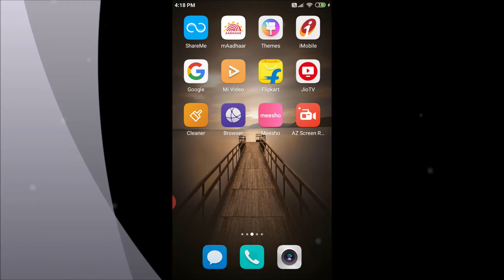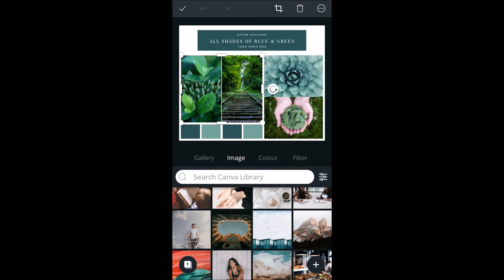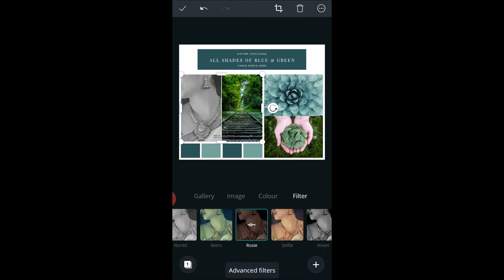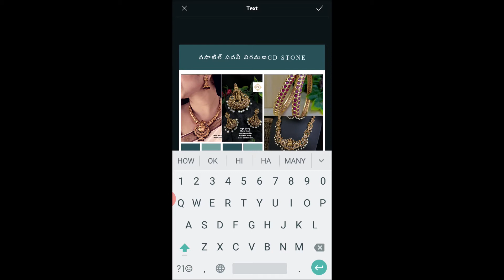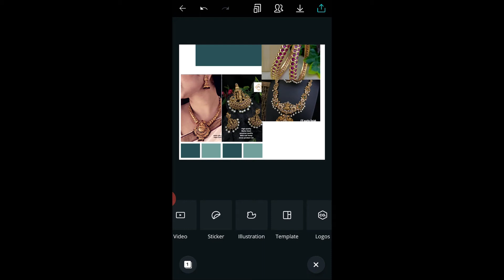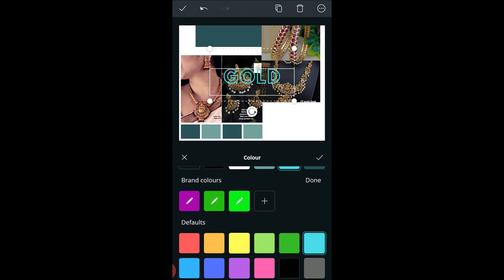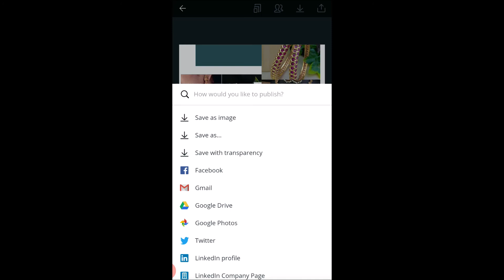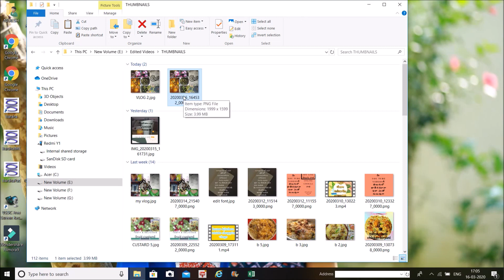what is thumbnail # how to use thumbnail Easy thumbnail making👍✌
Hi   Hello

Today I am sharing video on Thumbnail creation #
ఎంతో easy గా thumbnail create చెయ్యడం ఎలా #

*first u have to verify the channel *
**channel verification process  is completed then only we can upload thumbnail  other wise it will not done**